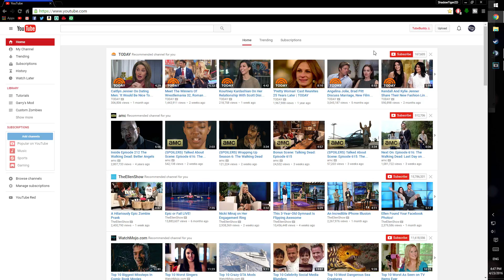MY CHANNEL TRAILER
Tis the trailer to my trailer to my channel... Nuff Said

Feel free to join my STZD FGP for updates, info and FREE stuff: